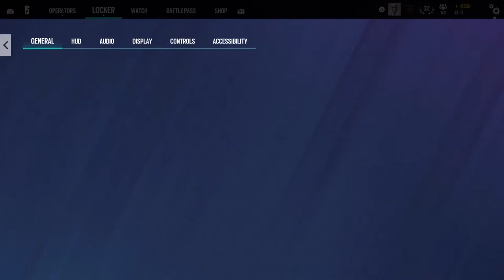Og Parras First game stream💯